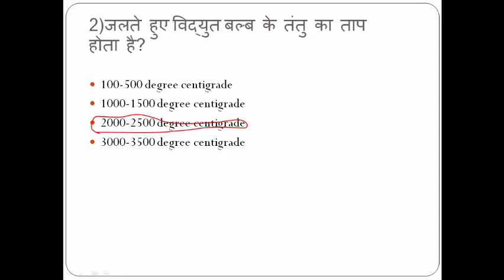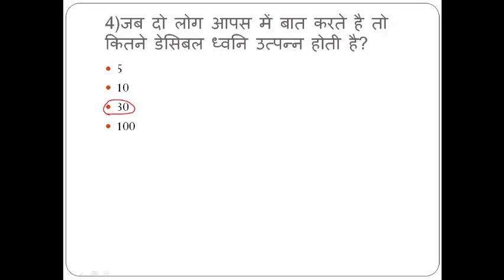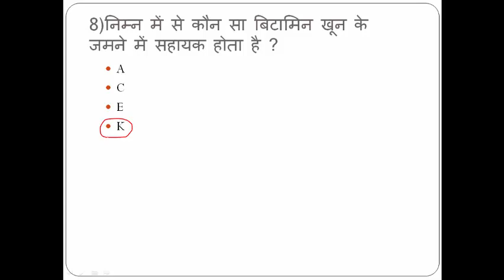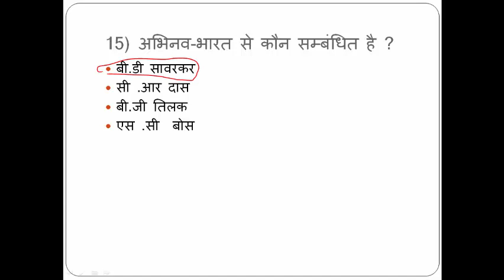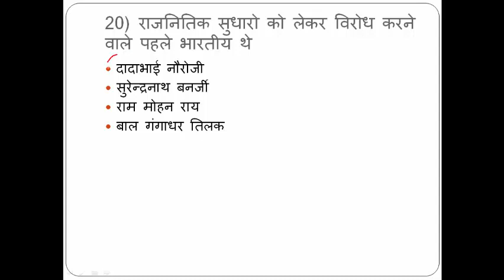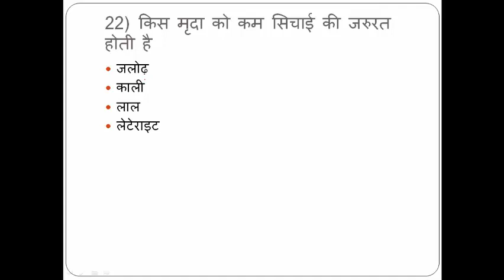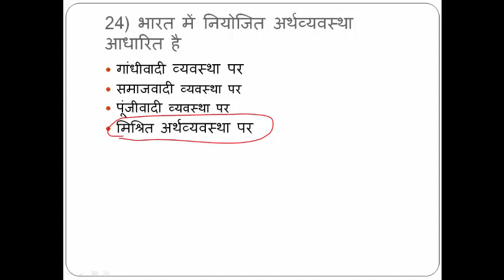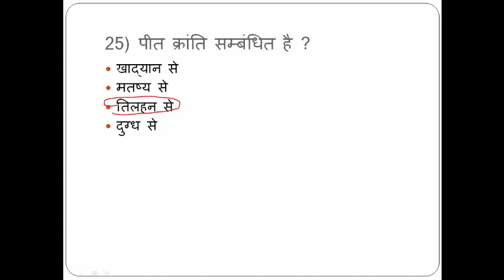Most Importent MCQs For Uppcs 2017 In Hindi Video भाग (2)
Most Importent MCQs For Uppcs 2017 In Hindi